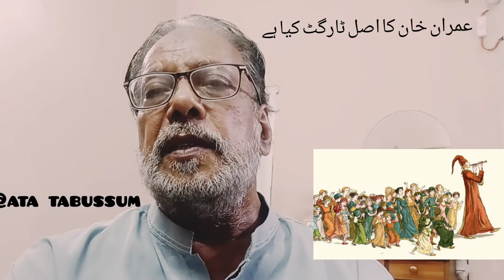عمران خان کا اصل ٹارگٹ کیا ہے آئی ایس آئی کے خلاف بھارت کا زہریلا پروپیگنڈہ لانگ مارچ@AtaTabussum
عمران خان کا اصل ٹارگٹ کیا ہے آئی ایس آئی کے  خلاف بھارت کا زہریلا پروپیگنڈہ لانگ مارچ@Ata Tabussum